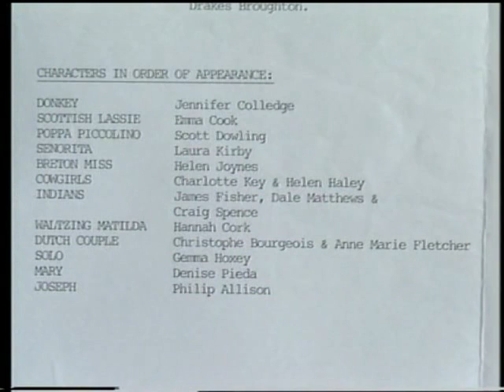Drakes Broughton Playgroup 4th Dec 1986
The village playgroup perform 'Christmas Around the World' in Drake Broughton village hall, Nr Pershore, Worcs. almost 30 years ago.